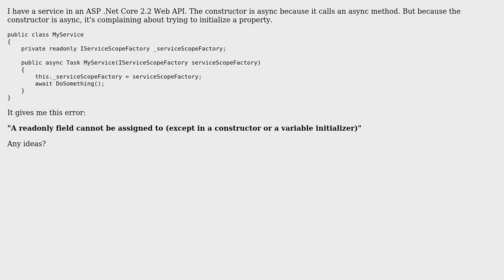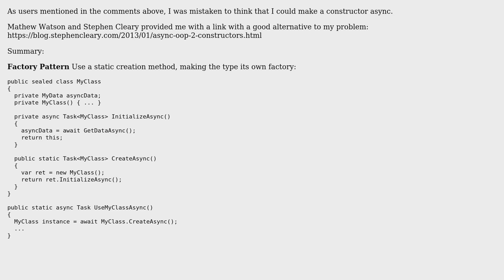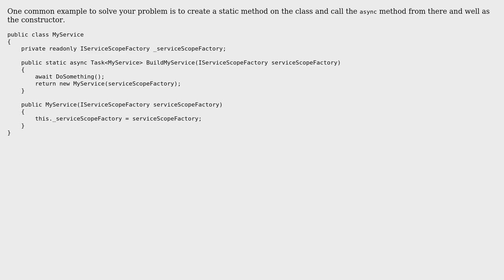How to set a readonly property in a C# async constructor? (2 Solutions!!)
How to set a readonly property in a C# async constructor?

With thanks & praise to God, and with thanks to the many people who have made this project possible! | Content (except music & images) licensed under CC BY-SA | Music | Images & others | With thanks to user Jimenemex user Fabricio Rodriguez and the Stack Exchange Network Trademarks are property of their respective owners. You are responsible for your own actions.